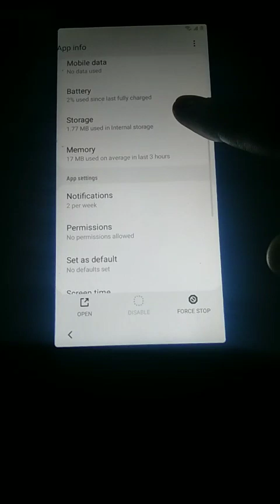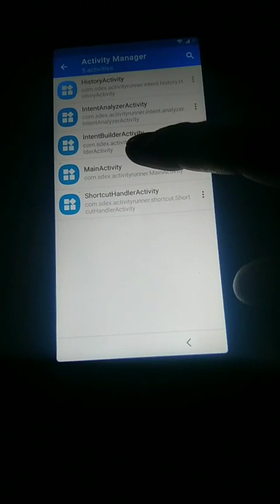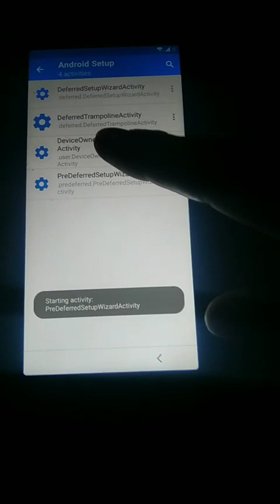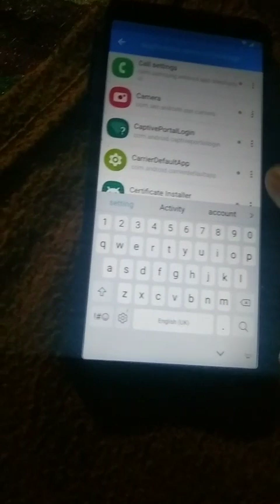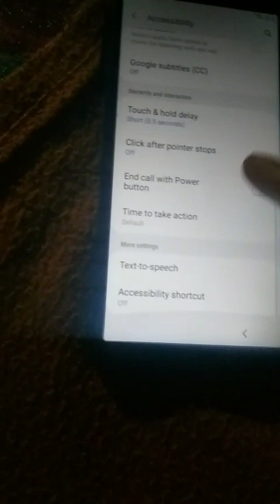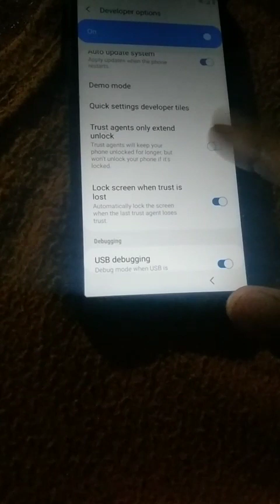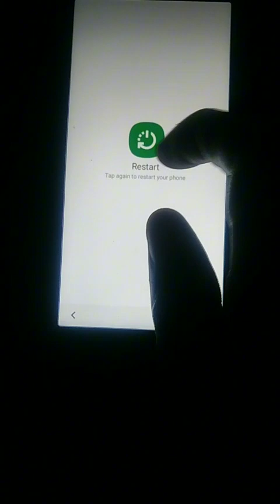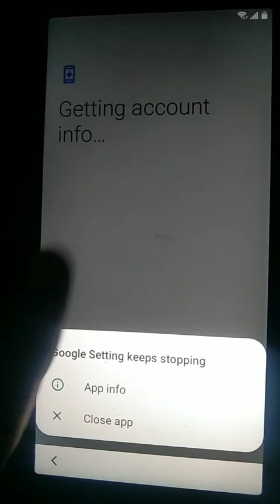Samsung galaxy M01core Frp bypass new 2023